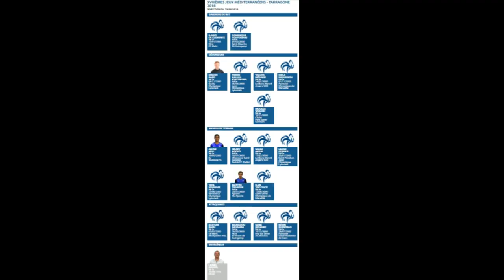Ndary Adopo - Le parcours TGV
Ndary signe en Janvier 2018 au Torino en provenance de l'US Torcy où il évoluait en R3.
6 mois plus tard Ndary connaît la Série A du grand Milan AC, Juventus Turin etc...
En juin 2018 il est sélectionné en équipe de France U19.